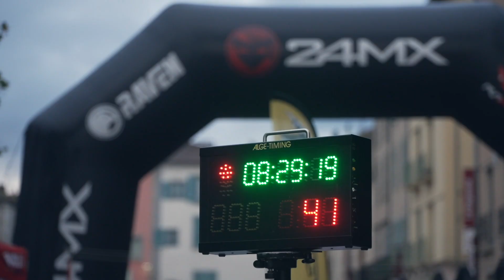// Résumé Elite dimanche Brioude //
Retour en vidéo sur l’ultime journée du championnat de France d’enduro 24MX et épilogue en Elite E2!